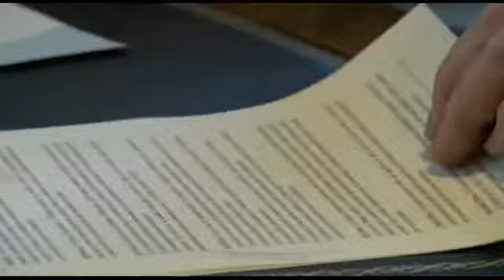12.05.14.Onda Mezquita. Convenio de Colaboración Diputación-UCO